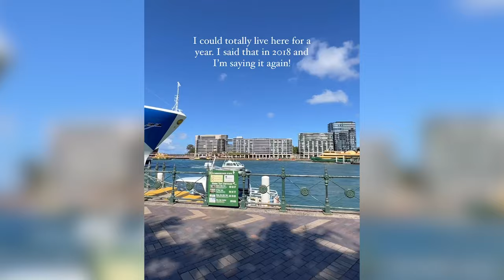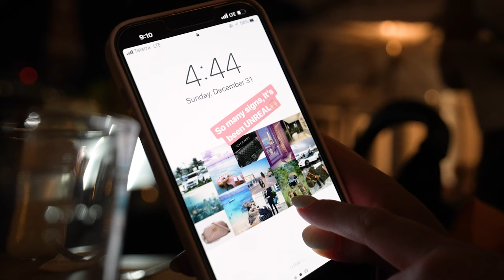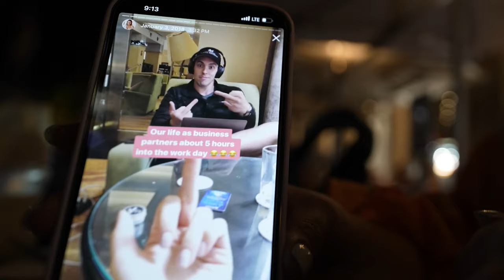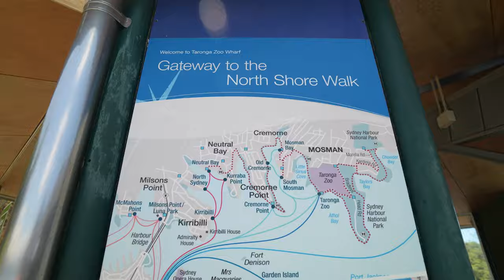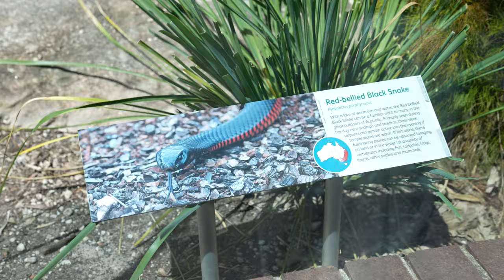SYDNEY VLOG | Park Hyatt Sydney, Raising an Aussie baby, & Taronga Zoo. + BLOOPERS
I manifested the BEST surprise during our trip to Sydney, Australia!!

Australia is a very nostalgic travel location for us. It’s been this sort of safe haven that’s held us during the “in-between” moments of our lives where we were just about to experience massive growth and transformation, both in our personal lives AND our business!

Needless to say, bringing our baby boy with us was so special! Tons of memories have been made here and this trip was no different! We shared some really funny moments, took Orion to the Taronga Zoo, found amazing food in the city AND Brennan surprised me with a trip of my DREAMS!!

Tune into this travel vlog to find out WHERE the surprise trip is going to be, and catch BTS footage of our shenanigans in Sydney!
***LINKS***
***CHAPTERS***
00:00 Coming up on this Vlog!
01:04 Day 1 in Sydney - Hotel: Park Hyatt Sydney
03:54 Betty’s Burgers at Circular Quay
04:47 Shopping in the Sydney CBD
06:14 Chanel purse Unboxing
08:47 Strolling the The Rocks, Opera House
10:59 Dinner at Searock Grill
12:14 Day 2
12:27 Brunch at Harbourfront Seafood
15:54 Water Taxi to Taronga Zoo
16:29 Taronga Zoo
18:51 The BIG surprise!!!